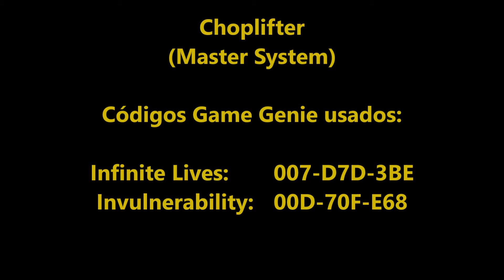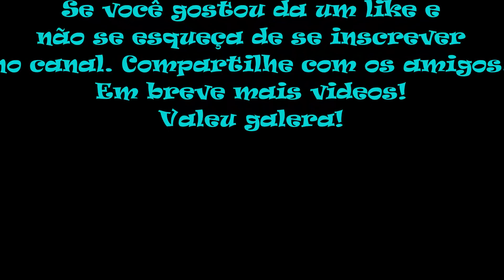Choplifter Game Genie (Master System)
No vídeo de hoje trago Choplifter para Master System. Choplifter é uma série de jogos desenvolvida a partir do ano de 1982, em que o jogador controla um helicóptero e salva pessoas de acidentes e ataques. Choplifter foi adaptado e lançado para o Master System pela Sega em 1986. O jogo tem uma dinâmica bem interessante, diferente da maioria dos jogos onde o objetivo é destruir tudo que se vê pela frente. Aqui o objetivo é pilotar o helicóptero, estourar cativeiros e resgatar os reféns, levando-os de volta à base. Para passar de fase é necessário resgatar pelo menos 40 dos 64 reféns. O helicóptero só pode carregar 16 reféns simultaneamente. Abater os adversários é um objetivo secundário, apenas para aumentar a  pontuação e facilitar o objetivo principal. Um refém só está salvo quando retorna à base. Se seu helicóptero for abatido com reféns dentro, eles morrem. Se forem atingidos por sua artilharia ou pela artilharia adversária também morrem. Se você pousar com o helicóptero em cima deles também. Estes fatores adicionam um desafio extra ao jogo. Os gráficos e sons estão muito bons para um console de 8 bits, com música bem feita e diferenciada para cada fase, e bons efeitos sonoros também. Os controles também são bons. Enfim, a Sega caprichou nele e fez bastante para um cartucho com apenas 1 megabit.

Códigos Game Genie usados neste vídeo:
Infinite Lives                                 007-D7D-3BE
Invulnerability                               00D-70F-E68